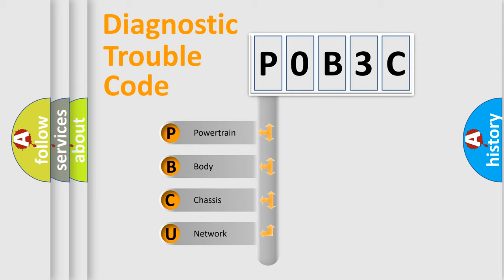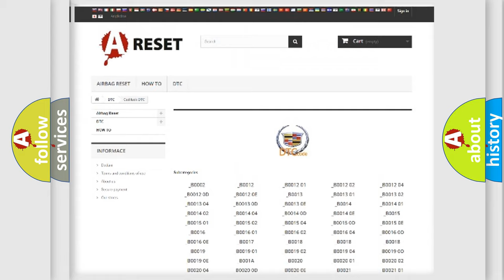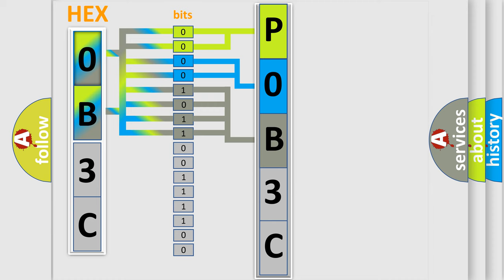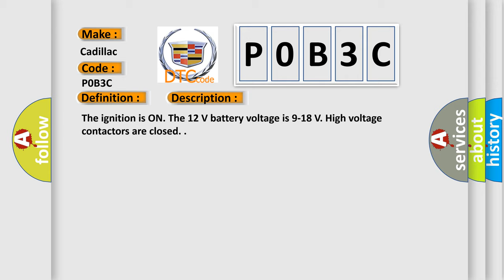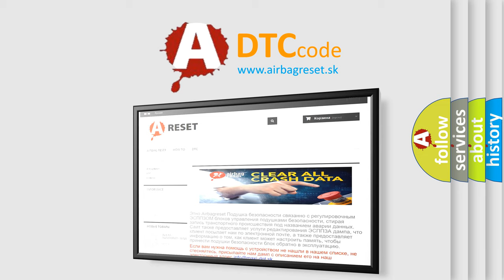DTC Cadillac P0B3C Short Explanation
Contents:
0:21 Basic DTC analysis according to OBD2 protocol standard.
1:48 Insight into programming
2:58 A diagnostically understandable description of the Diagnostic Trouble Code
3:05 Basic error definition

Make
Cadillac
Code
P0B3C
Definition
Hybrid Battery 1 Circuit Performance
Description